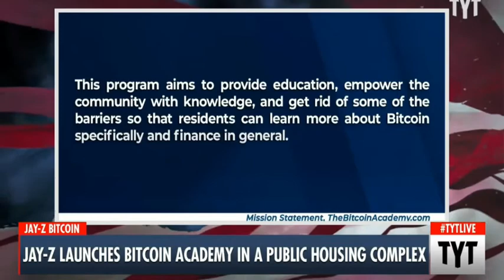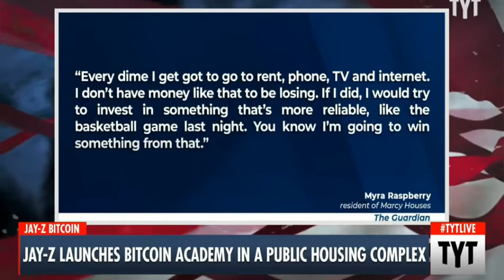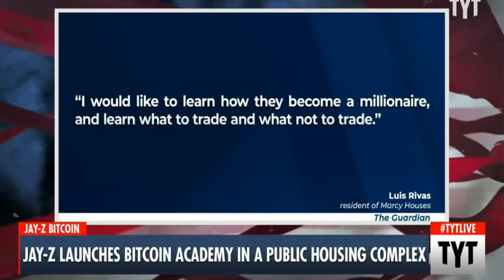Jay Z Bitcoin School ??? Dope or Nah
Jay Z Bitcoin School ??? Dope or Nah. Jay Z may be the best hip hop/business mogul the world has ever known and today he added to his legacy. Jay Z along with Twitter founder Jack Dorsey are going  back to the Marcy Projects to open a Bitcoin School.  This school will teach students about Bitcoin, how to invest and other financial topics.

With Cryptocurrency potentially being the future, do you think that Jay Z going back to his old housing projects is a good or bad idea.

If want to get started investing earn 2 free stocks with Webull

If you would like to invest but don't want the hassle of picking single stocks consider an investment account with Acorns and earn $5 towards your investment portfolio

If you are interested in investing in cryptocurrency try Coinbase and receive $10 towards your crypto portfolio